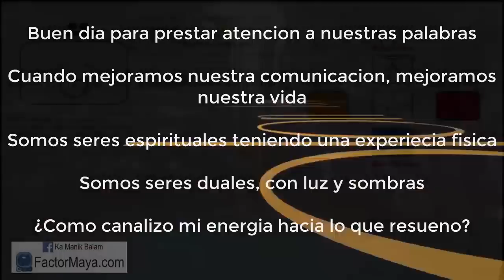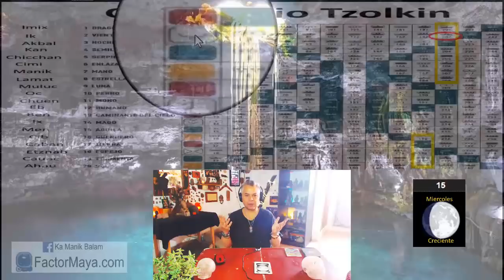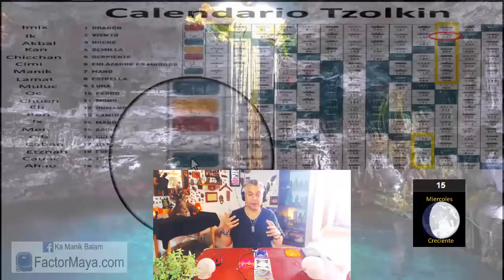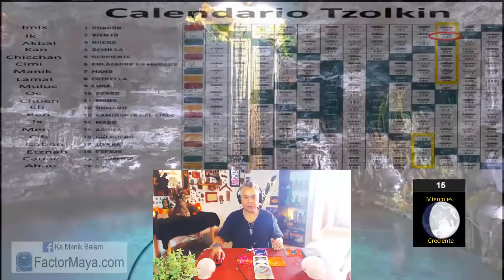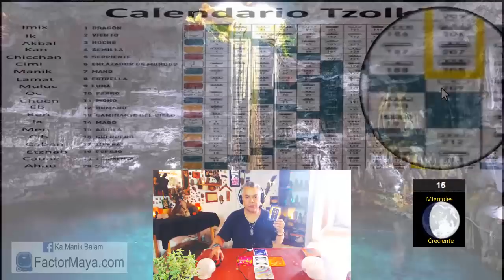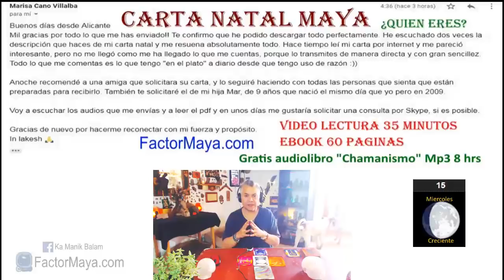Sabiduria Maya “Tzolkin”. Miercoles 15 Mayo 2019. “Viento Resonante”. Kin 202. FactorMaya.com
“Cuando pensamos bien lo que vamos a decir, mejoramos nuestra comunicación y nuestra vida. Buen dia para prestar atencion a nuestras palabras, una vez que salen, ya no las podemos regresar.
Gratitud infinita!